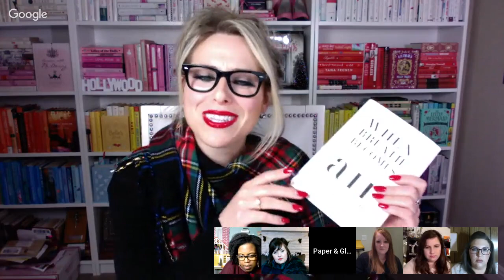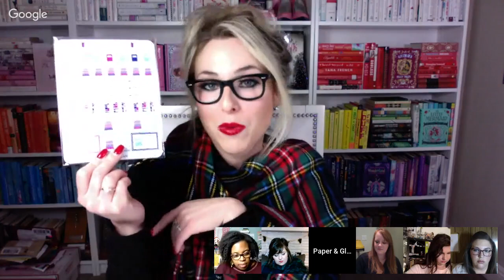My True Love Gave To Me 🎁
THUMBS UP FOR A WELL READ 2018!

Here are our discussion questions for My True Love Game To Me:

Ice Breaker - What were you favorite books of 2017? Why?

1. What was your experience reading My True Love Gave To Me? Star rating? If you read the summer version, how did it compare?

2. What was your favorite story and why?

3. What was your favorite quote or scene?

4. Is there a favorite Christmas book that you'd recommend as a must-read in December? Why?

5. If you loved My True Love Gave Me To Me, you’ll also enjoy _____?

Thank you for reading along with us!
Lisamarie

N E W  B O O K  C L U B  C H A N N E L -

♥ Mr. Ives' Christmas
♥ Comfort & Joy
♥ Winter Street
♥ Winter Stroll
♥ Winter Storms
♥ Winter Solstice

{R E S O U R C ES}
♥ December's Read
♥ January's Read - When Breath Becomes Air